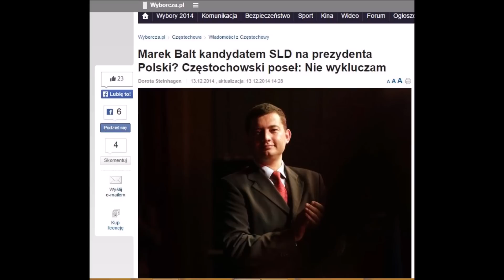Balt prezydentem :) JAJA jak berety :P)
Między śmiesznością a wielkością tylko jeden krok. Balt Marek kandydatem SLD na Prezydenta RP :) No cóż Pani Ewelina na pierwszą damę :( a Jarosław Marszałek na premiera :).
Cóż mogę więcej napisać POZIOM JAJECZNICY został przekroczony :)